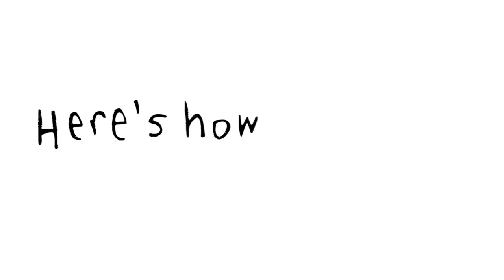HomeBoy Home Automation